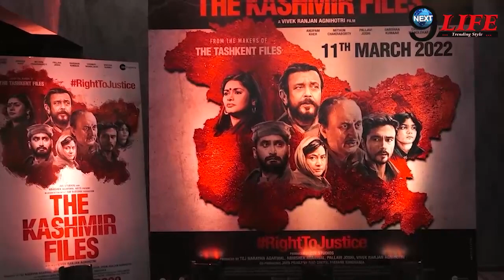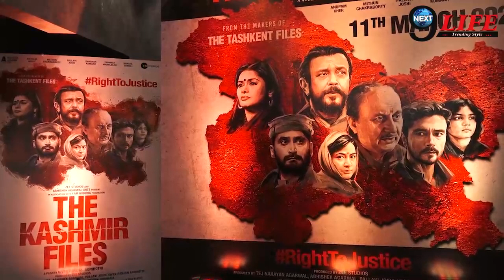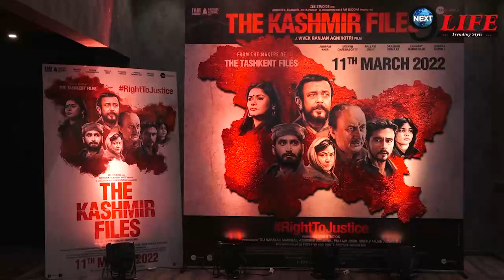Vivek Agnihotri को होगी जेल..?, मुंबई में दर्ज हुई शिकायत | Vivek Aghnihotri Bad News